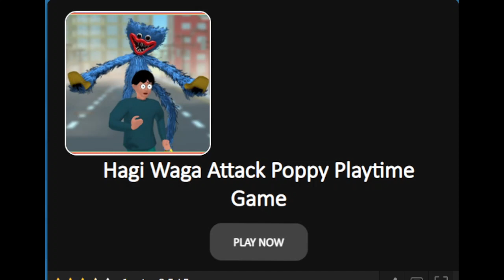HAGI WAGA ATTACK POPPY PLAYTIME GAME